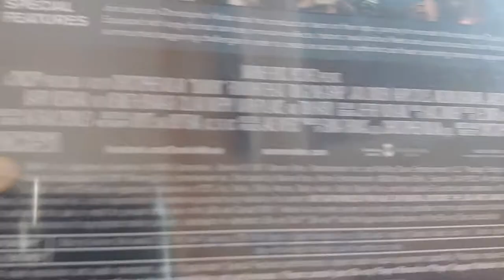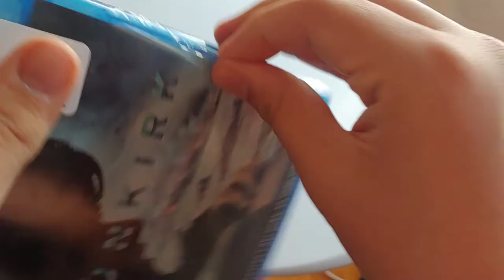Dunkirk blu ray unboxing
I'm giving away the digital code if you guts want it then be a subscriber, leave a like, hit the bell to be notified for new videos and hit share my channel with your friends and family.